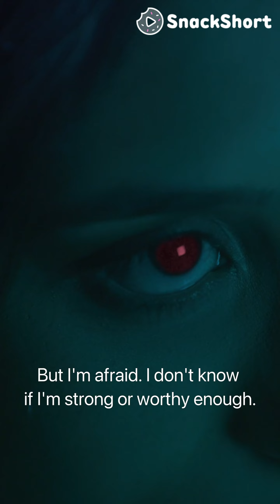【NEW series】Highlights of Mated to my lycan king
🎤This channel will continue to update various exciting short dramas produced by Kujiang on topics such as female videos, sweet pets, and domineering presidents!
🙌Everyone is welcome to watch, and please look forward to more and better content production~~

🎤此頻道會持續更新酷匠出品的各種女頻、甜寵、霸道總裁等題材的短劇！
🙌歡迎各位收看，敬請期待更多更优质的内容产出~~

完整劇集和更多劇集在App上【SnackShort】

Copyright@SnackShort Original mini drama series. Please contact before use.
Full episode and more drama series on App【SnackShort】